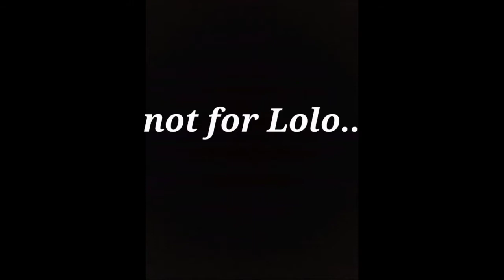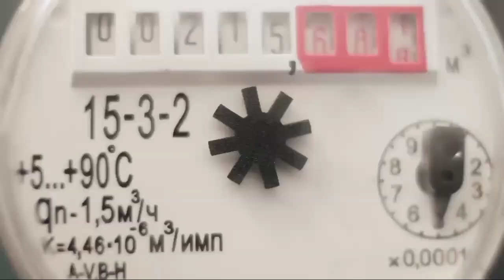Final Project-The Tamarisk Hunter by Paolo Bacigalupi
Tri Puja Lestari